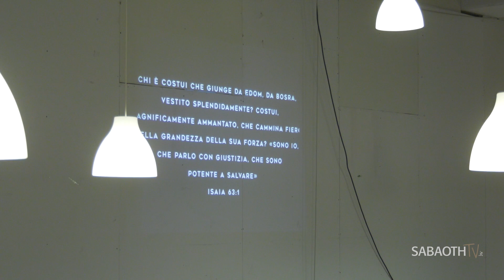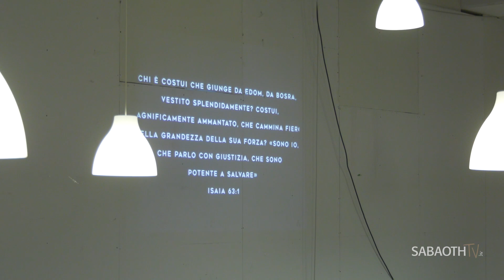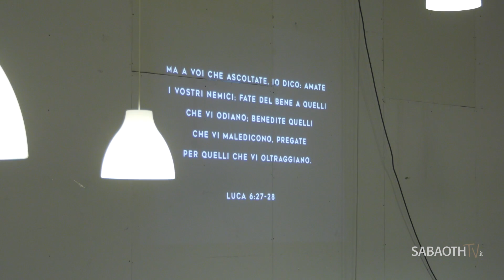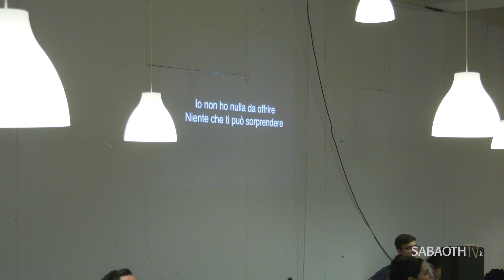Come vedi Gesù? - Andy Braescu | DoubleG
Come vedi Gesù? - Andy Braescu | DoubleG - Gospel Giovani 7 Luglio 2018 /